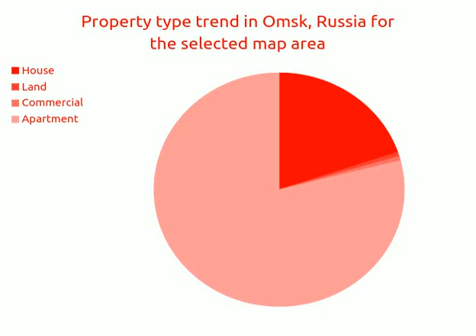4BED | 4BATH | ₽ 26334 | Apartments for sale in Omsk, Russia 2018 | MapFlagged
Explore details of the apartment for sale at Омская обл, Омск, Russi with ID14140450. Find other 53176+ apartment for sale in Omsk with MapFlagged